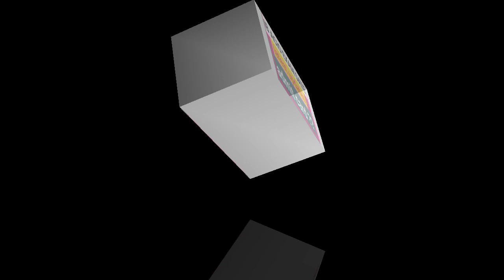Intelligence Bureau (IB) ACIO EXAM DATE | IB ACIO Admit card 2021 | IB ACIO latest updates 2021